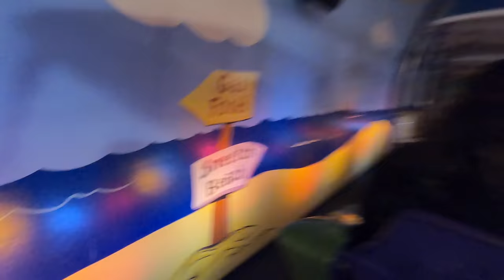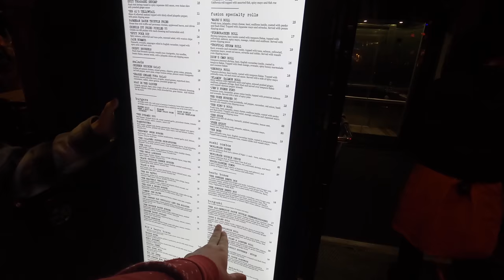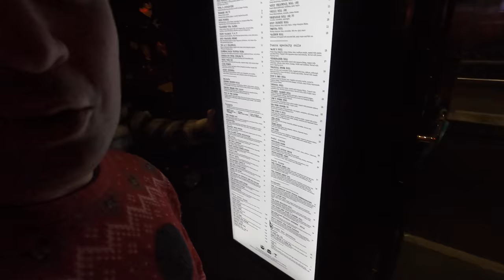The HULK and Cowfish | Universal at Night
Welcome back to Universal Studios Orlando! Today David introduced me to one of the most intense rollercoasters I have ever been on! We also went to the Cowfish restaurant which was very interesting to say the least.

Thanks to:

Eric Ahlstrom
Joel Hooper
Christopher Powell
Alison Marie Cicci
Amber Higdon
Amy Wong
angela schimmels
Bob Toth
Bonnie Chiaccio
brunette dookhie
Carlos Reyes
Catherine Wright
Chris
Chris Sutyla
Christina Wolf
Claic
claire stein
Dan Sikich
DANIELLE MENTZER
Dawn Hinds
Debbie and Tyler
Deborah
Derick Taylor
Diane McCornack
Dienyffer Moraes
Duke Family Chronicles
Eric Rindfleisch
Gabriela Vazquez
Greg B
griffinpartyof6
IsaacIcedLatte
Isabel
Jackie Greeley
Jenn Amos
Jennifer Shaw
Jeremy Lee Anderson
Jeremy Rodriguez
Joanne_luvsDisney
Johannes Ikkala
Jordan and Katie
Joshua Jeffers
Julia Simmons Thomason
Kate Scarabelli
Kathy Haase
Kent Norton
Kevin H
Kim Grider
KIMBERLY LEIFESTE
Kris Stanzione
Kristi Brown
Laura
Laurie O'Brien
Mackenzie Allen
Mandy Silveira
Mary and Joel Thomas
Mary Weatherly
Matt, Krista & Charlie Johns
Matthew Mcnelis
Michael Schilling
Michael Timtishin
Michelle Williamson
Nicole Bjokne
Nicolle Van Dyke
Page Elliott
Rebekah Bell
Robert Peter
ryan orest
Sandie O
Sean Frawley
Shane Hoye
Shawn Barker
Shelley L Brown
Simcha BenYsrael
Steph and Anthony
Stephen Corbett
StitchFan626
Susanna Martini
Tannon Miller
Thomas Brady
Timberly Enete
Todd Holcomb

Michael Kay
Kissimmee Florida
34747

Clothing:
Have a Magical Day t-shirt:
WavesofDisney Sweatshirt
This area is being refurbished T-Shirt:
Official member of the family shirt:
Waves with Michael Kay T-Shirt: